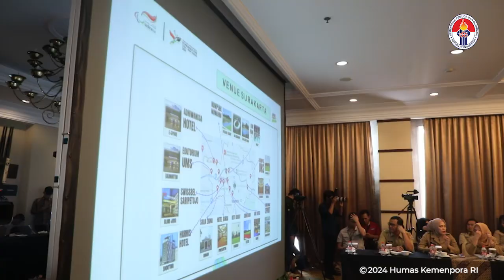Menpora Dito Hadiri Rakor Persiapan Peparnas XVII 2024 dengan Mendagri Tito Karnavian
Rakor Persiapan Peparnas XVII 2024 dengan Mendagri, Menpora Dito Sebut Venue dan Akomodasi di Solo Telah Siap

Menteri Pemuda dan Olahraga Republik Indonesia (Menpora RI) Dito Ariotedjo bersama Mendagri Tito Karnavian melakukan Rapat Koordinasi (Rakor) terkait persiapan pelaksanaan Pekan Paralimpiade Nasional (Peparnas) XVII Tahun 2024 di Hotel Sunan Solo, Jawa Tengah.

Menpora Dito menyebut venue dan akomodasi telah siap untuk menyambut pelaksanaan pesta olahraga empat tahunan khusus disabilitas di Solo dan sekitarnya.

Rakor yang dipimpin oleh Mendagri Tito Karnavian ini berjalan sekitar satu setengah jam yang dimulai sekira pukul 14.30 WIB. Hadir pula Ketua Pelaksana Pengurus Besar Peparnas 2024 DB Susanto serta Pj. Gubernur Jawa Tengah Nana Sudjana.

Rakor ini diikuti peserta yang terdiri dari Forkopimda Surakarta, Karanganyar, Boyolali dan Sukoharjo sebagai tuan rumah penyelenggara, Rakor juga diikuti lintas kementerian/lembaga secara daring, seperti dari Kemenkeu, Kementerian PUPR dan stakeholder lainya.